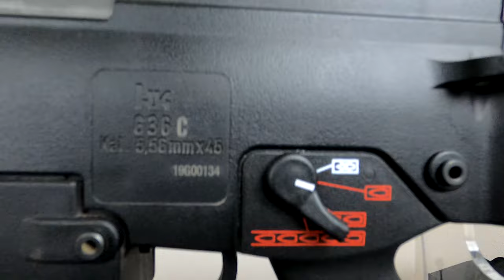Ares/Umarex G36C - Kurzreview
Herzlich Willkommen zu unserem Review über die Ares/Umarex G36C. Dabei handelt es sich um ein freies Review, also ohne explizite Unterstützung durch einen Shop für das Review. Neben den Links unten in der Beschreibung gibt es natürlich auch weitere Shops wo diese Artikel erworben werden können.

Gliederung:

00:00 Intro
01:00 Allgemeines
02:55 Optik und Verarbeitung (6/10)
04:48 Funktionalität (6/10)
06:13 Kompatibilität (2/10)
08:15 Handling (8/10)
09:21 Schussleistung (6/10)
10:52 Fazit (6/10)

Recorded by Pyro and Teserx

Edit by Brownie